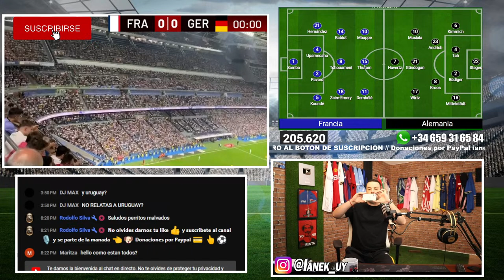GANA ALEMANIA 🔴 Francia 0-2 Alemania 🔥EN VIVO🔥 AMISTOSO / Futbol Living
Las selecciones europeas siguen poniéndose a punto de cara a lo que será la Eurocopa de Alemania 2024. Francia y Alemania se enfrentarán en un partido que de amistoso no tiene nada, se juega por el honor y la gloria de vencer a una potencia mundial en este deporte.

Ambas selecciones cuentan con jugadores de primer nivel que han logrado grandes éxitos en el fútbol mundial, Francia recientemente subcampeona en la última copa del mundo y Alemania una selección que ha alcanzado el máximo galardón en 4 oportunidades. Sin duda alguna, este será un encuentro cargado de emociones, donde se dejará todo en la cancha por conseguir una victoria.

El seleccionado francés va por su sexta victoria al hilo jugando en su estadio. Los dirigidos por el estratega Didier Deschamps cuentan con un ramillete de jugadores para suplir cualquier posición en el campo. Recientemente, el atacante Antoine Griezmann tuvo que ser desafectado de la selección a causa de una lesión en el tobillo. En su reemplazo fue convocado Matteo Guendouzi quien actualmente cuenta con un buen presente en su equipo la Lazio de Italia.

En cuanto a los pronósticos de este partido, Francia llega a este encuentro después de derrotar como local a una gran selección como la de los Países Bajos, donde en esa oportunidad le propinaron una goleada de 4-0 en el Stade de France por las eliminatorias a la Eurocopa. Esto, sumado a las otras victorias como local y el mal momento que atraviesa la selección alemana permiten inferir que los franceses se llevarán la victoria jugando con su público a favor.
La selección de Alemania no cuenta con el mejor presente en cuanto a resultados de refiere. Los teutones llegan a este partido amistoso tras caer derrotados en la última doble fecha de eliminatorias en el 2023. Considerando lo anterior los alemanes buscarán salir de ese bache teniendo en cuenta que serán los anfitriones de la Eurocopa y la imagen que dejaron en el último Mundial.

De este modo, se espera que la ‘Mannschaft’ anote por lo menos un tanto en este partido, con el fin de reencontrarse con su juego.

📢 Aviso Importante:
Este video no incluye imágenes protegidas por derechos de autor. Ofrecemos una cobertura de comentarios en vivo, análisis post-partido y reportes del ambiente en el estadio.

FRANCIA vs ALEMANIA QUIEN TRANSMITE Y A QUE HORA
FRANCIA vs ALEMANIA QUE CANAL
FUTBOL LIVING FRANCIA vs ALEMANIA
FRANCIA vs ALEMANIA donde lo pasan
FRANCIA vs ALEMANIA PRONOSTICO
FRANCIA vs ALEMANIA FREE
FRANCIA vs ALEMANIA PARTIDO COMPLETO
FRANCIA vs ALEMANIA LA CASACA
FRANCIA vs ALEMANIA DIREC TV
CENTROAMERICA
CONCACAF
FRANCIA vs ALEMANIA COBERTURA
FRANCIA vs ALEMANIA HOY
FRANCIA vs ALEMANIA HISTORIAL
ESPN FANS
FOX SPORT MX
KUN AGUERO STREAM
TV AZTECA
TUDN MEXICO
TIGO SPORTS
STAR +
FRANCIA vs ALEMANIA HIGHLIGHTS
FRANCIA vs ALEMANIA RESUMEN COMPLETO
FRANCIA vs ALEMANIA en directo
FRANCIA vs ALEMANIA RESUMEN
FRANCIA vs ALEMANIA hoy en vivo
FRANCIA vs ALEMANIA GOL BENZEMA
FRANCIA vs ALEMANIA ver online
FRANCIA vs ALEMANIA partido
FRANCIA vs ALEMANIA REACCION
ALEMANIA EN VIVO
MESSI
GOL VINICIUS JR
STAR +
ALEMANIA EN VIVO
BENZEMA LESIONADO
DIARIO MARCA
XAVI
ANCELOTTI
FRANCIA vs ALEMANIA en vivo
FRANCIA vs ALEMANIA PRONOSTICO en vivo
CHAMPIONS LEAGUE
FRANCIA vs ALEMANIA LA LIGA
ESPN PREMIUM
FOX SPORTS
DIRECTV
FRANCIA vs ALEMANIA GRATIS en vivo 2024